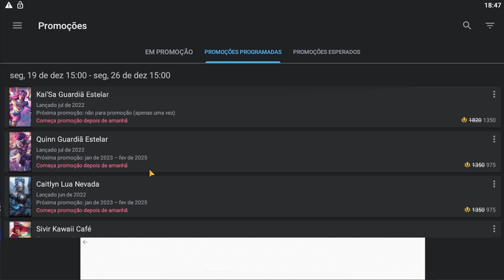SUPER PROMOÇÃO LENDÁRIA! FINALMENTE RIOT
skins da promoção semanal do lol com skin lendária!

qual dessas skins você vai comprar? gostou de alguma das skins em promoção?

vai comprar a skin lendária da leona?